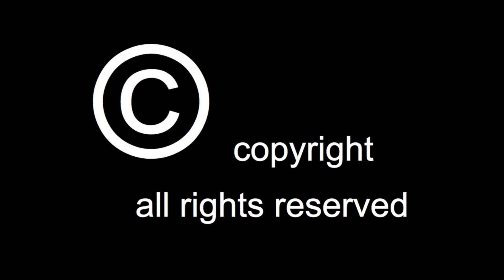Michel Barouille - Bioman (1989)